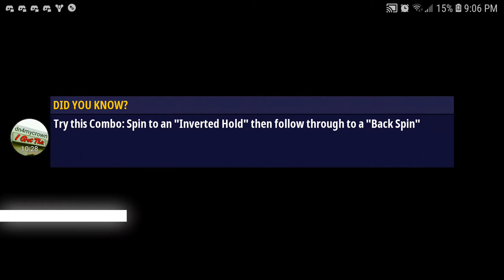Renegade Racing Early Access session 4 gameplay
The 4th session of Renegade Racing Early Access on Android phone